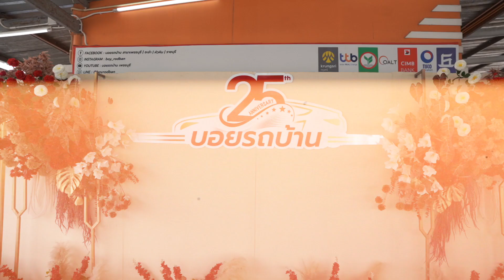" บอยรถบ้าน " ประสบการณ์ขายกว่า 25 ปี มีครบ จบ ทุกรุ่น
✅ เครดิตดี มีข้อเสนอสุดพิเศษ
✅ ฟรีบริการช่วยเหลือฉุกเฉิน 24 ชั่วโมง ทั่วไทย นาน 1 ปี
✅ รับประกันเครื่อง-เกียร์ และดูแลหลังการขาย
✅ ตรวจเช็ค ถ่ายน้ำมันและของเหลวก่อนออก
✅ บริการส่งรถทั่วประเทศ ฟรี 100 กิโล!!

เปิดให้บริการ 4 สาขา ทุกวัน เวลา 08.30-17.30 น.
*สาขาเพชรบุรี     *สาขาชะอำ
*สาขาหัวหิน        *สาขาราชบุรี

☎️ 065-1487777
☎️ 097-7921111